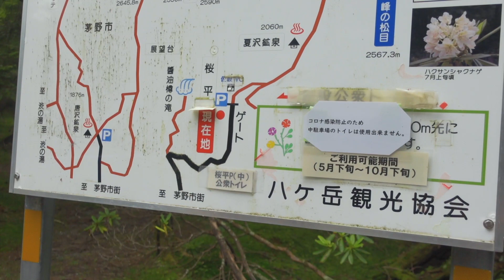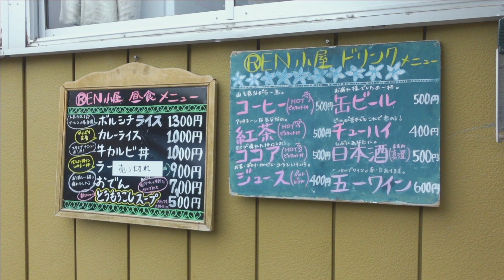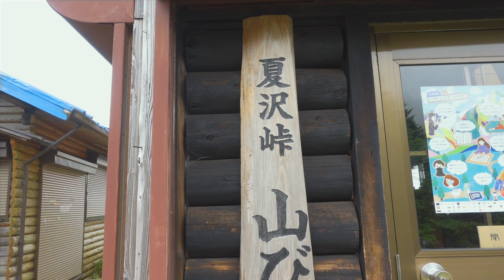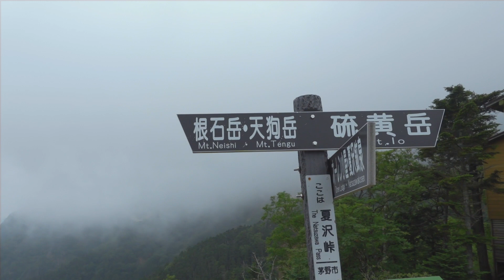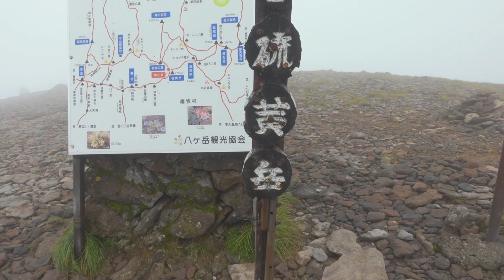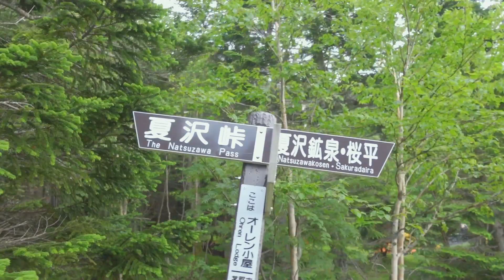【硫黄岳】八ヶ岳にある大迫力の爆裂火口！雄大な稜線！景色大満足の絶景日帰り登山！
長野県八ヶ岳連峰にある、硫黄岳に日帰り登山してきました。
ルートは桜平駐車場→硫黄岳→桜平駐車場です。
コースタイムは約6時間半でした。
途中には、ボルシチで有名なオーレン小屋があったり、山頂では爆裂火口に稜線と見どころ満載でした。
登山の様子を是非、お楽しみください！！

*編集環境
PC：MacBook Pro 13-inch

■撮影機材
【メインカメラ】
・SONY ZV-1

サブカメラ
・ Nikon デジタル一眼レフカメラ D750

【レンズ】
・TAMRON SP AF28-75mm F2.8 XR Di ニコン用 フルサイズ対応 A09NII

【三脚】
・Leofoto MT-03+LH-25 ミニ三脚 卓上三脚 自由雲台 セット ２段

・K&F Concept KF-TM2324